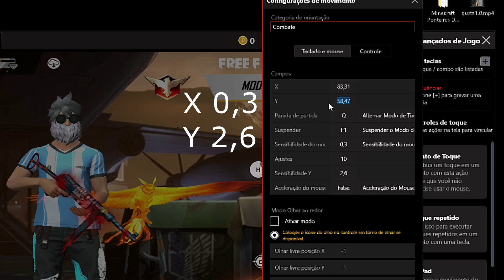My settings ⚙️🖱 BlueStacks/MSI Emulator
The Moments Free Fire

free_fire,فري_فاير,تحميل فري فاير,free fire,,فري فاير التحديث الجديد,فري فاير مهكره,فري فاير كيف تجيب جواهر,free fire tunisia,free fire tn